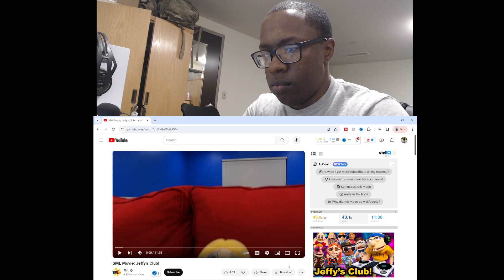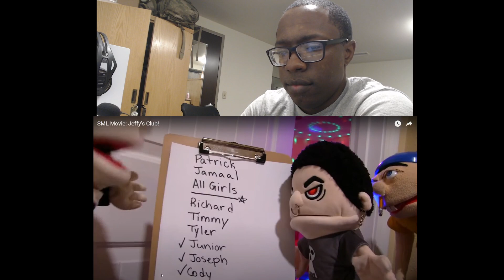SML Movie: Jeffy's Club! [REACTION]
SML Movie: Jeffy's Club!

Get ready to jump into the world of animatronic scares and comedy with our latest SML reaction video, as we react to SML Movie: Jeffy's Club!. SML wild characters is ready for the turkey problem and our reactions are a rollercoaster of emotions! Whether you're an SML fanatic or just enjoy hilarious reactions, this video is a must-watch.